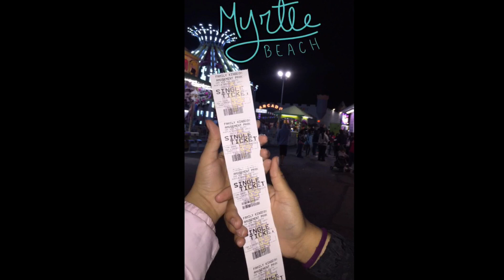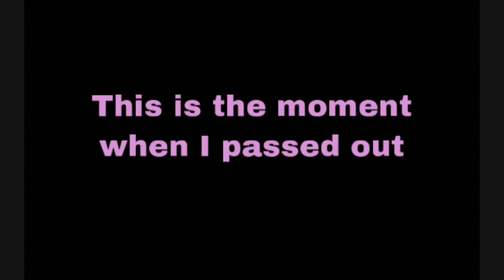I passed out// Vlog 1